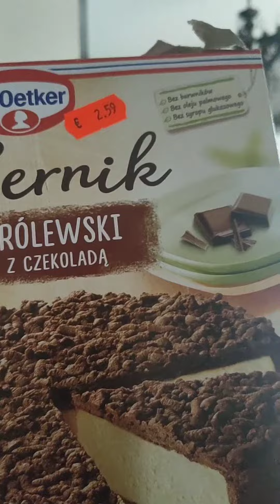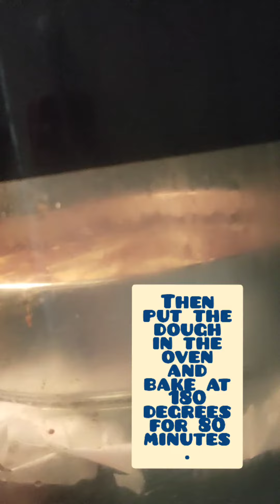We are Baking Cheesecake🍰We Bakken een Cake😋Sernik królewski dr ouetker jest przepyszny👅cake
Hello, it's Renata. Today I baked a cheesecake with my son from Dr. Oetker mix.It is delicious and fragrant.It's fun to bake a cake yourself, it's nice to spend time with your grown son in the kitchen and bake a cake together.
It is enough to buy such a mix, preferably in a Polish store and add 230 grams of butter, 4 eggs and 500 grams of cottage cheese.This is an insanely simple recipe for everyone.
It is a satisfaction when you really bake such a cake.I recommend you give it a try.Lick your fingers.Greetings to everyone, I love you Renata♥️